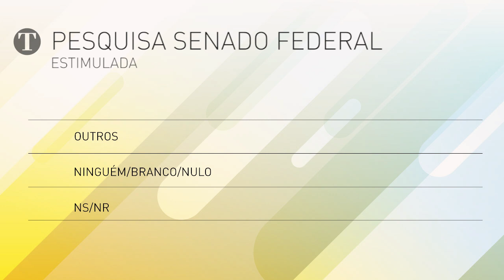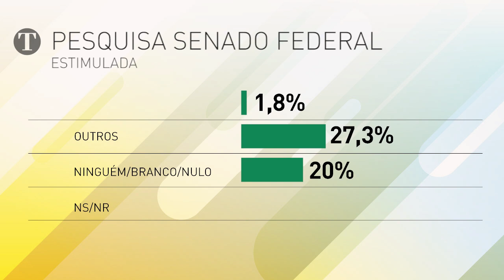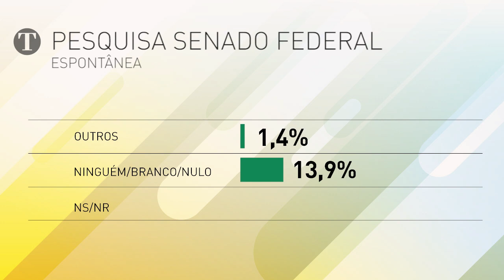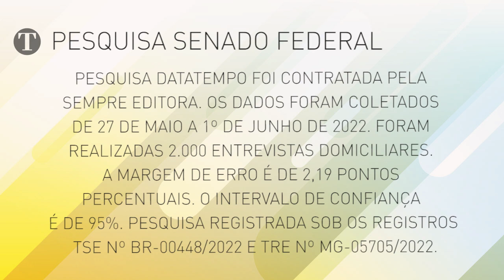DATATEMPO: A quatro meses da ELEIÇÃO, AÉCIO lidera entre nomes para vaga no SENADO